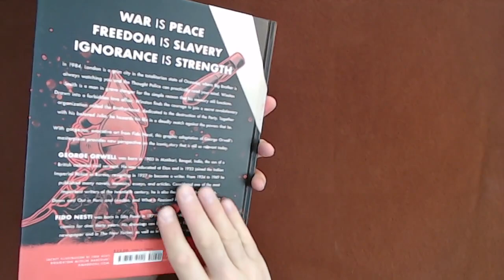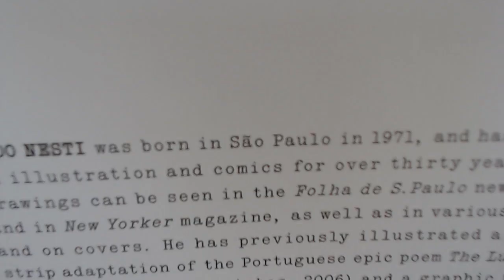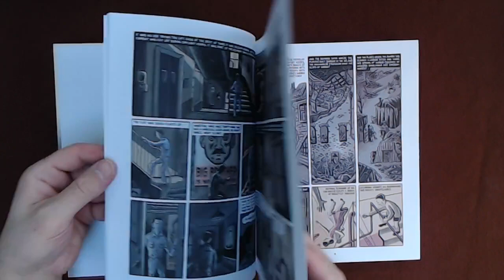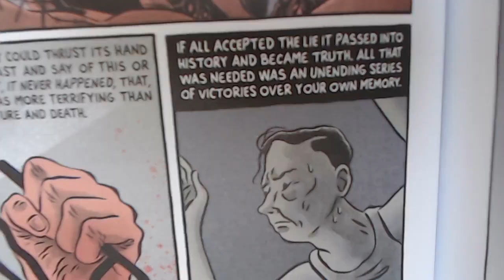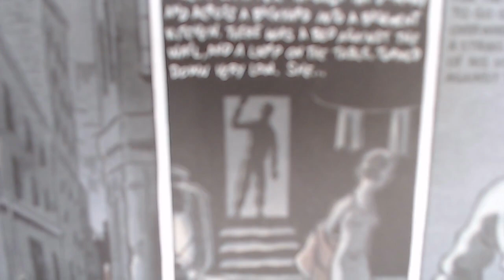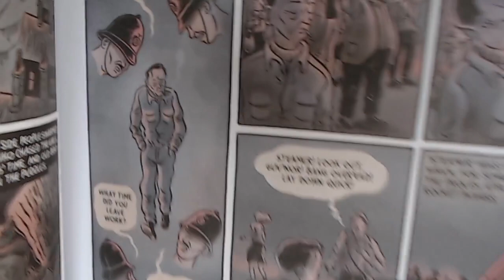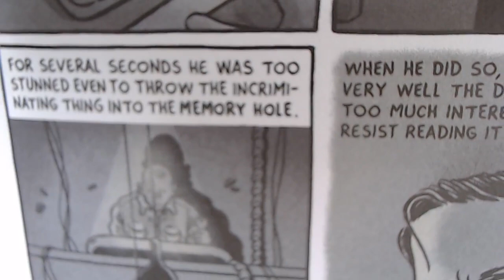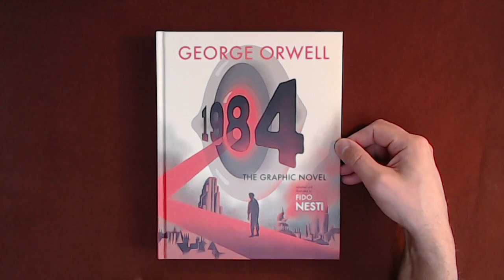Reading Comic Books: George Orwell’s 1984, The Graphic Novel by Fido Nesti [ASMR, Soft-Spoken]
***SUPPORT***

***CRYPTO***
▶️ As well as Cryptocurrencies:
Bitcoin (BTC): 1Peam3sbV9EGAHr8mwUvrxrX8kToDz7eTE
Bitcoin Cash (BCH): 18KjJ4frBPkXcUrL2Fuesd7CFdvCY4q9wi
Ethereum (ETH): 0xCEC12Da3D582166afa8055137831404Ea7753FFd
Ethereum Classic (ETC): 0x348E8b9C0e7d71c32fB2a70DcABCB890b979441c
Litecoin (LTC): LLak2kfmtqoiQ5X4zhdFpwMvkDNPa4UhGA
Dash (DSH): XmHxibwbUW9MRu2b1oHSrL951yoMU6XPEN
ZCash (ZEC): t1S6G8gqmt6rWjh3XAyAkRLZSm9Fro93kAd
Doge (DOGE): D83vU3XP1SLogT5eC7tNNNVzw4fiRMFhog
Bitclout: BC1YLinv7tYLFyNQDeB2uWiqXVTUtWQGYHreXxELq5F75oxrDgk8HYb

Peace.

chycho

Peace,

chycho